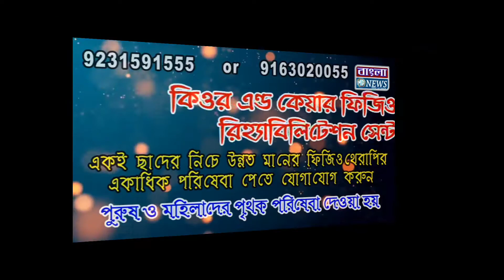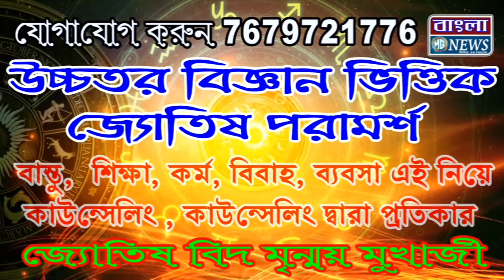সাতসকালেই দ্বিতীয় হুগলি সেতুতে গাড়িতে অগ্নিকাণ্ড